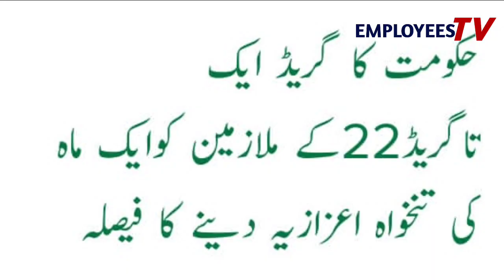One Months Pay Bouns for Government Employees l Good News for Govt Servants l Employees Tv l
One Months Pay Bouns for Government Employees l Good News for Govt Servants l Employees Tv l First Biggest News Chennal for Government Employees. It's Provide best Information about Govt Employees Notification , Service Rules, Encashment, Timescale Promotion, GPF, Retirement Rules, Family Retirement and Pension.
❤️ My Facebook page (Pak Employees).